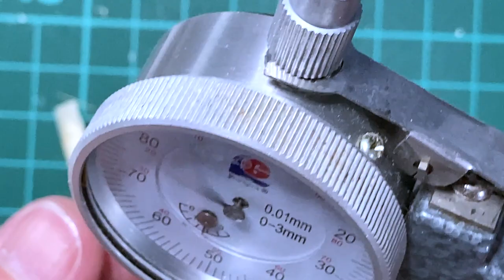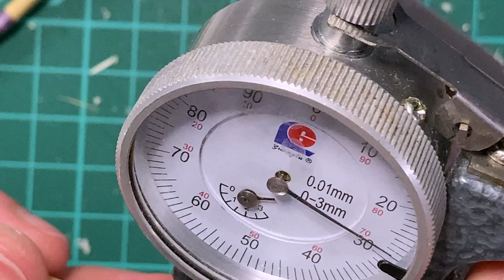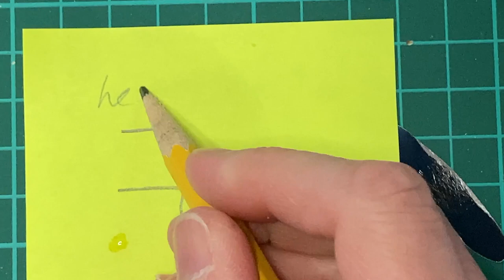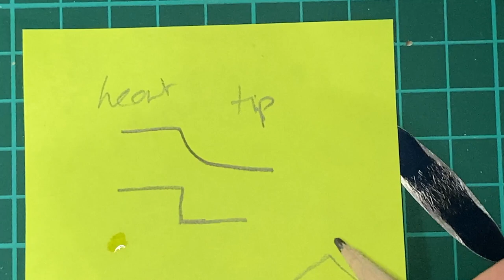Reed Repair Shop: Julie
Julie needs her reeds to be light and responsive. But she ALSO needs them to be stable and hold their pitch up!

The Five Minute Reedmaker struggles at first, but gets there by the end.

Send me three reeds, and I'll improve them and tell you how!